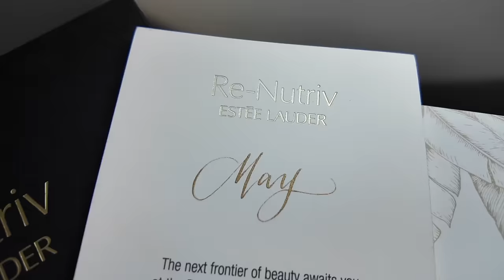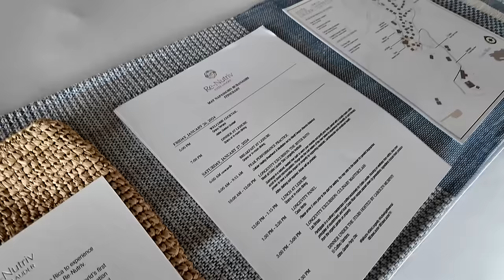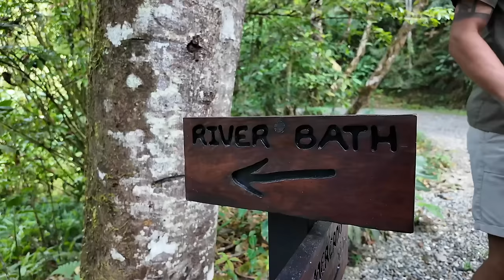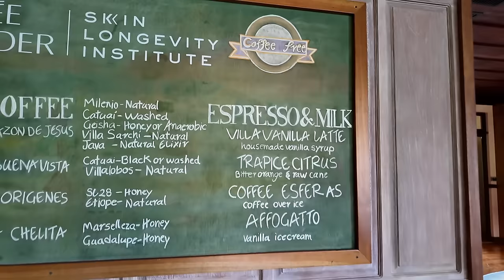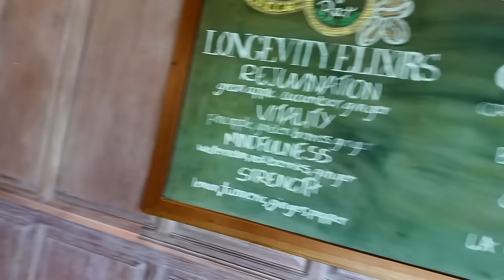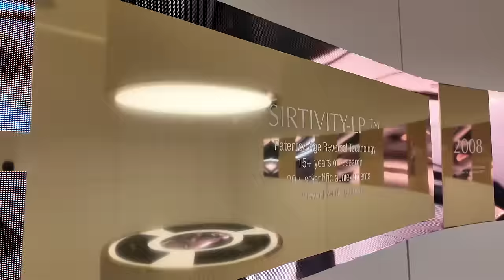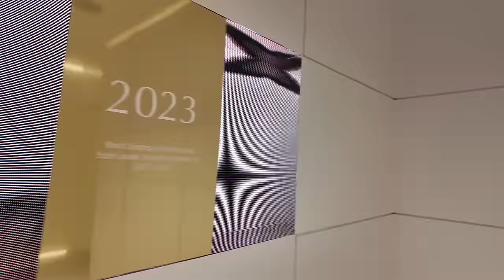Longevity Vlog พาไป Blue Zone ที่ Costa Rica กับ Estée Lauder Re-Nutriv | DAILYCHERIE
Vlog นี้พาไปไกลถึง Costa Rica หนึ่งในสถานที่ที่ผู้คนมีอายุยืนยาวที่สุดในโลก สัมผัสแก่นแท้ของ Longevity ซึ่งนับว่าเป็นแรงบันดาลใจสำคัญในการคิดค้นเทคโนโลยีอันก้าวล้ำอย่าง SIRTIVITY-LP™ ที่อยู่ในผลิตภัณฑ์กลุ่ม Re-Nutriv ของ Estee Lauder ค่ะ

พร้อมพบกับผลิตภัณฑ์ใหม่ Re-Nutriv Ultimate Diamond Brilliance Soft Creme ย้อนเวลาสู่จุดสูงสุดของผิวดูอ่อนเยาว์ เริ่มได้ใน 14 วัน*

*จากการทดสอบทางห้องปฏิบ้ติการในอาสาสมัครหญิง 42 คน โดย 701 Research, Inc; ประเทศญี่ปุ่น ตั้งแต่ สิงหาคม 2565 ถึง พฤศจิกายน 2565

However, my opinion towards the products is my own. I will always stay true to my opinion and value my viewers' trust in my recommendations, as I refuse to partner up with brands or products I dislike.